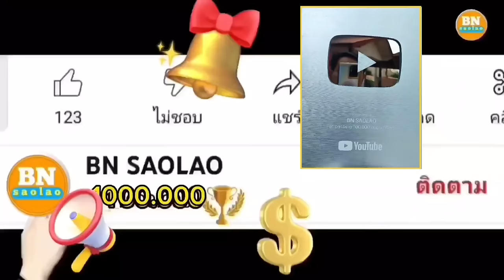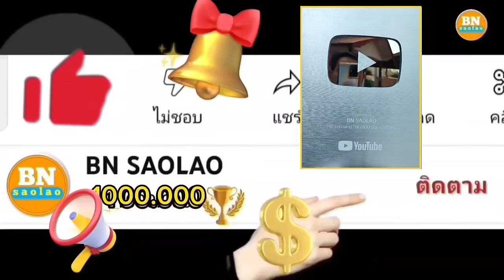ep803 พาลูกๆมาเยี่ยมแม่แต่ไม่คิดว่าจะเกิดแบบนี้ขึ้น คนป่า ตองเหลือง bn saolao